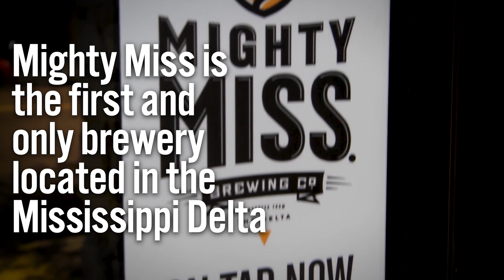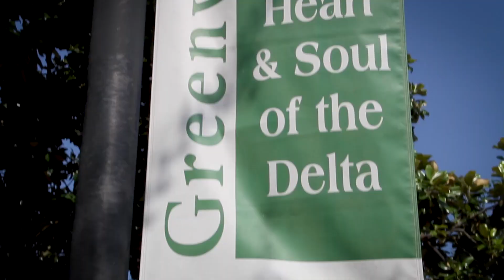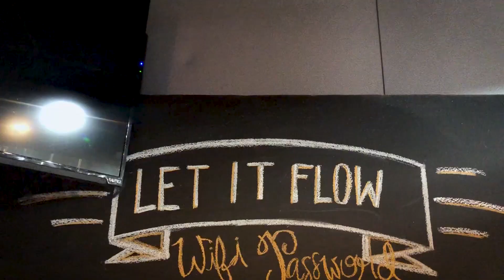Mighty Miss Brewing Company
Something's brewing in Greenville, Mississippi and we think you're going to like it. Here's the story of how Mighty Miss Brewing Company took their love of the Delta and packaged it in a can.